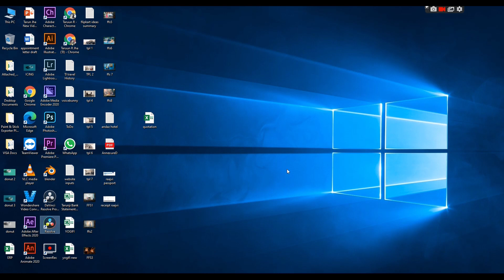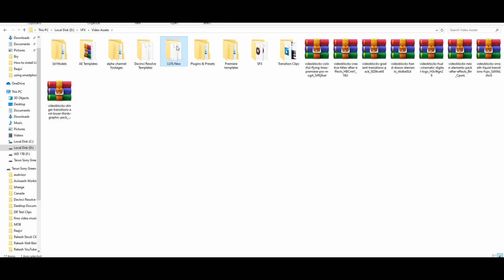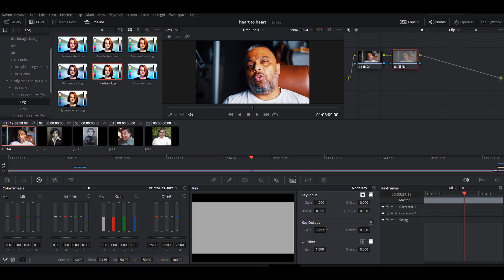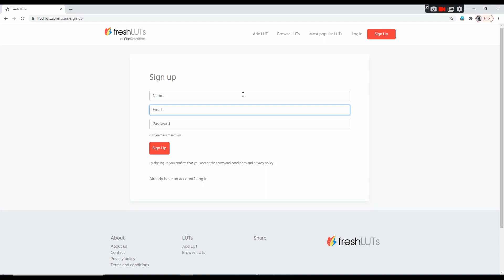How to install LUTs in Davinci Resolve In Hindi | where to download thousands of FREE LUTs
In this tutorial I have displayed the process of installing your own luts in davinci resolve 16. If are new to this software, you can check my other davinci resolve tutorial in Hindi with English subtitles on this channel. I have also demonstrated a technique to control the intensity of a LUT when you apply it to a video clip. If you dont have any LUT file, its your good luck today because at the end of this video I will show you a place from your can download 1000 of LUT for absolutely free.

Let me know what do you think about this video on the comment section.